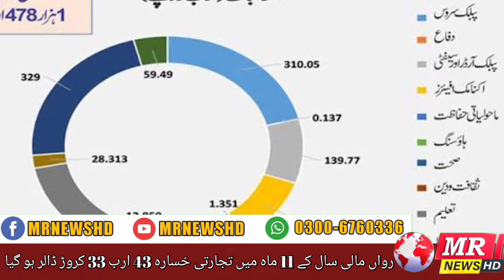Trade Deficit Increased In Eleven Moths Headline News | MR News HD | 03-06-2022